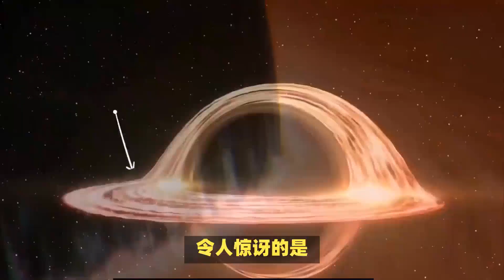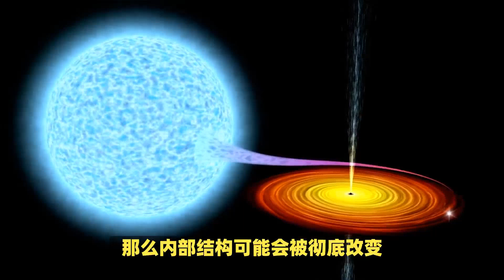哈勃研究新发现：早期宇宙黑洞数量远超预期，颠覆传统宇宙学认知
早在数十年前，天文学家便已探测到位于星系中心、极其明亮且紧凑的源，即类星体。这些类星体被认为是快速成长的超大质量黑洞，当时宇宙的年龄还不足十亿年。最近，一项发表在《天体物理学杂志通讯》上的新研究，利用哈勃太空望远镜的观测，显示早期宇宙中存在着比我们先前预估更多的低亮度黑洞。这一令人振奋的发现，不仅使我们对黑洞的形成机制有了更深入的理解，也解释了为何许多黑洞的质量似乎超出预期。